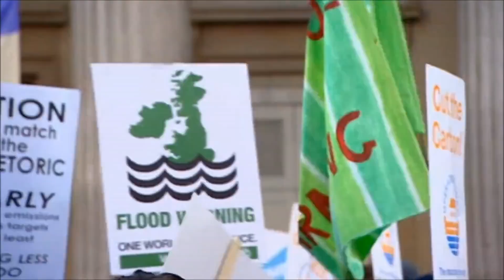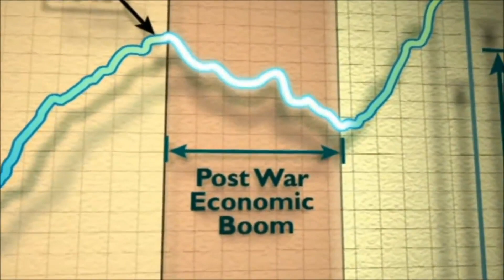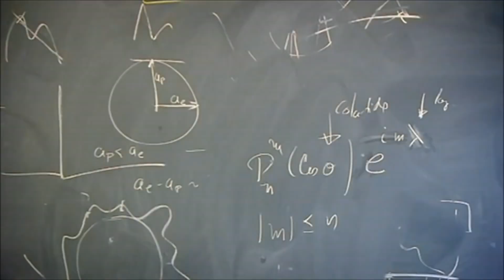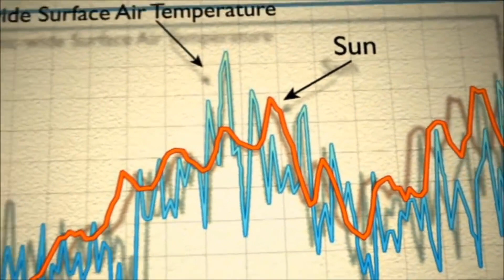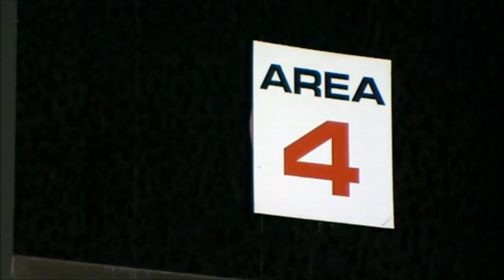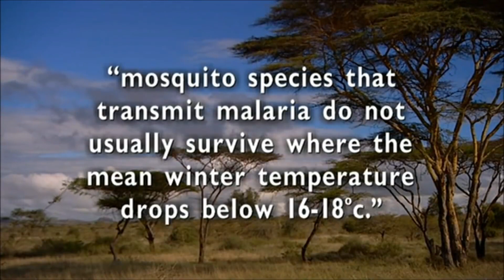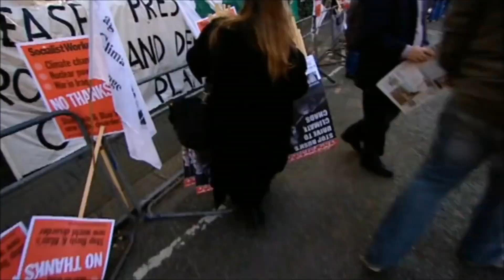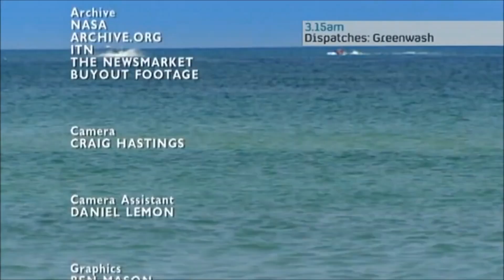The Great Global Warming Swindle - Full Documentary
The Great Global Warming Swindle caused controversy in the UK when it premiered March 8, 2007 on British Channel 4. A documentary, by British television producer Martin Durkin, which argues against the virtually unchallenged consensus that global warming is man-made. A statement from the makers of this film asserts that the scientific theory of anthropogenic global warming could very well be "the biggest scam of modern times." According to Martin Durkin the chief cause of climate change is not human activity but changes in radiation from the sun. Some have called The Great Global Warming Swindle the definitive retort to Al Gore's An Inconvenient Truth. Using a comprehensive range of evidence it's claimed that warming over the past 300 years represents a natural recovery from a 'little ice age'.
According to the program humans do have an effect on climate but it's infinitesimally small compared with the vast natural forces which are constantly pushing global temperatures this way and that. From melting glaciers and rising sea levels, The Great Global Warming Swindle debunks the myths, and exposes what may well prove to be the darkest chapter in the history of mankind. According to a group of leading scientists brought together by documentary maker Martin Durkin everything you've ever been told about global warming is probably untrue. Just as we've begun to take it for granted that climate change is a man-made phenomenon, Durkin's documentary slays the whole premise of global warming.
"Global warming has become a story of huge political significance; environmental activists using scare tactics to further their cause; scientists adding credence to secure billions of dollars in research money; politicians after headlines and a media happy to play along. No-one dares speak against it for risk of being unpopular, losing funds and jeopardizing careers."

Main contributors to the video:
1. Professor Tim Ball - Dept. of Climatology - University of Winnepeg, Canada
2. Professor Nir Shaviv - Institute of Physics - University of Jerusalem, Israel
3. Professor Ian Clark - Dept. of Earth Sciences - University of Ottawa, Canada
4. Dr. Piers Corbyn, Solar Physicist, Climate Forecaster, Weather Action, UK
5. Professor John Christy - Dept. of Atmospheric Science - University of Alabama, Huntsville - Lead Author, IPCC (NASA Medal - Exceptional Scientific Achievement)
6. Professor Philip Stott - Dept of Biogeography - University of London, UK
7. Al Gore - Former Presidental Candidate
8. Margaret Thatcher - Global-Warming Promoter
9. Professor Paul Reiter - IPCC & Pasteur Institute, Paris, France
10. Professor Richard Lindzen - IPCC & M.I.T.
11. Patrick Moore - Co-Founder - Greenpeace
12. Dr. Roy Spencer - Weather Satellite Team Leader - NASA
13. Professor Patrick Michaels - Department of Environmental Sciences - University of Virginia, US
14. Nigel Calder - Former Editor - New Scientist
15. James Shikwati - Economist & Author
16. Lord Lawson of Blaby - Secretary of Energy - UK Parliament Investigator, UK
17. Professor Syun-Ichi Akasofu - Director, International Arctic Research Centre
18. Professor Fredrick Singer - Former Director, US National Weather Service
19. Professor Carl Wunsch - Dept. of Oceanography - M.I.T., Harvard, University College, London, University of Cambridge, UK
20. Professor Eigil Friis-Christensen - Director, Danish National Space Centre
21. Dr. Roy Spencer - NASA Weather Satellite Team Leader
22. Paul Driessen - Author: Green Power, Black Death